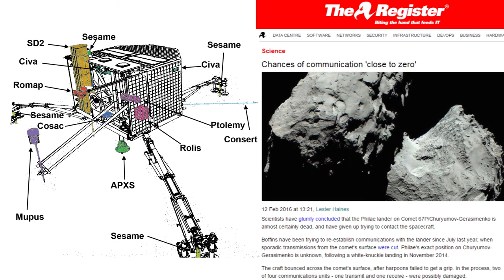0h15m34s08f NoMusic - Solar-Powered Philae Bounces into Shadow on Comet 67p - TR2016a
the European Space Agency's 2014 achievement, of landing a solar powered probe named Philae on comet 67p.

Humanity landed a probe on a comet whose path spans both Earth's orbit and Jupiter's.

Every 6 years, 67p nears the sun, warms up, and ejects material from its core through vents on its surface.

Every 6 years, 67p freezes once again as it drifts out towards Jupiter.

Solar Powered Philae was never designed to survive a full orbit.

But inner orbit study, an appropriate challenge for solar panels, hit a snag.

The landing produced some surprises.

Philae didn't secure itself to the comet's surface and bounced making multiple touchdowns.

The final resting site was partly in shadow, receiving less sunlight to recharge its instruments.

Philae was power-starved and unable to conduct experiments, before freezing to death.